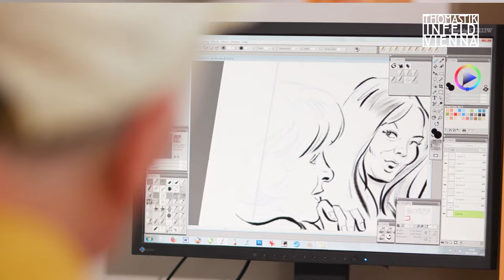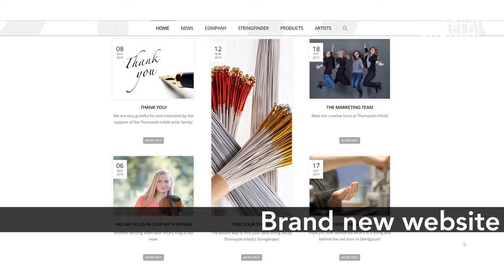THIS IS US 2019 - by Thomastik-Infeld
2019 is not only the year Thomastik-Infeld turns 100, it is also the year for change! Nina Haberlehner, Marketing and Art Director and her phenomenal team have implemented just that. With 36 video productions in Vienna, Cremona, New York and Boston, 265 sketched cartoon images on 100 years of company history, a brand new catalog, more than 20.000 words of stringtelligence – a one-of-a-kind information platform about strings, 4 tons of wood and tangible information for the homonymous exhibition, a string finder, an all-new website and an artist look book this change is tangible.